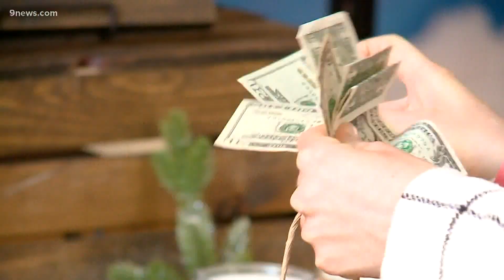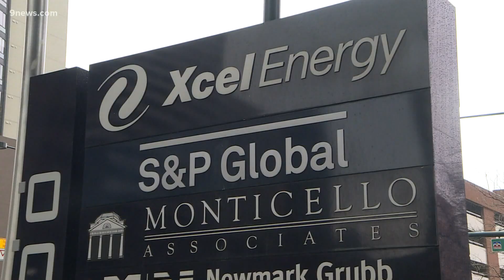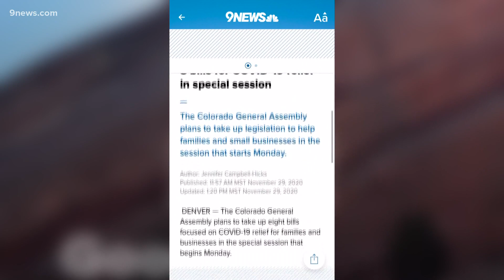State legislature to take up 8 bills for COVID-19 relief in special session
The Colorado General Assembly plans to take up legislation to help families and small businesses in the session that starts Monday.

9NEWS (KUSA) is located in Denver, Colorado.